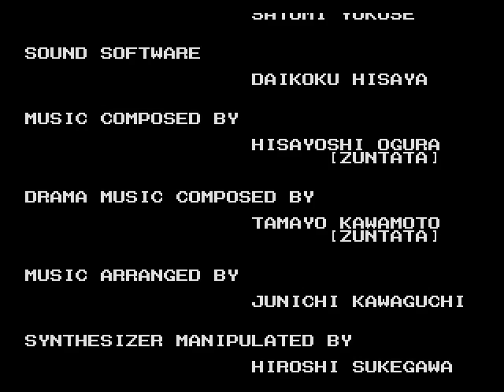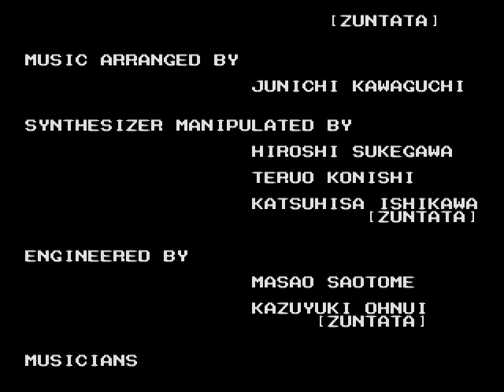MEGA-CD The Ninja Warriors STAGE 6 - ENDING (HARD MODE)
I also challenged.